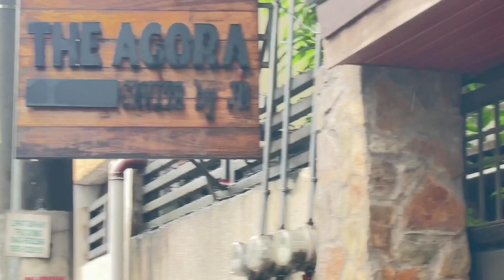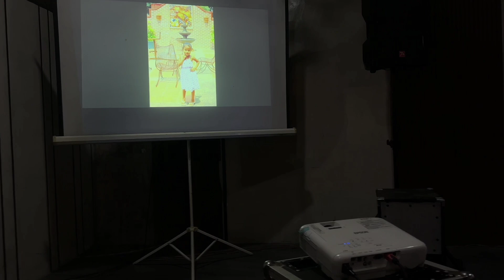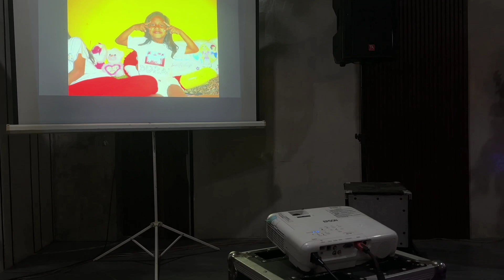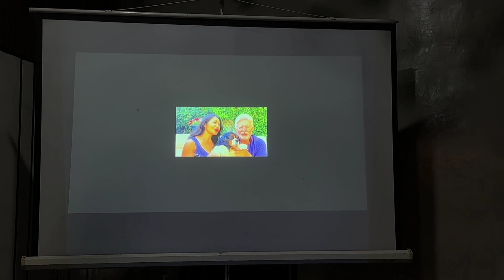MEET SAMANTHA NICOLE: THE ULTIMATE DEBUTANTE @ 18!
My niece's 18th birthday. It was a fabulous celebration attended by her family and friends.